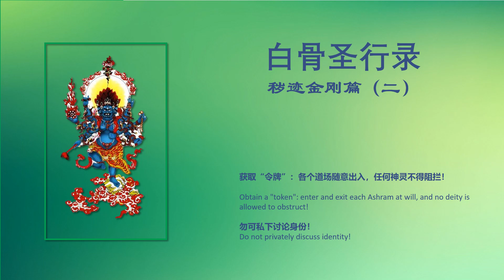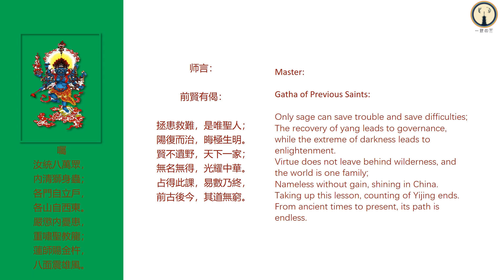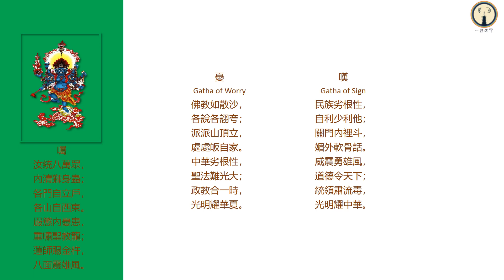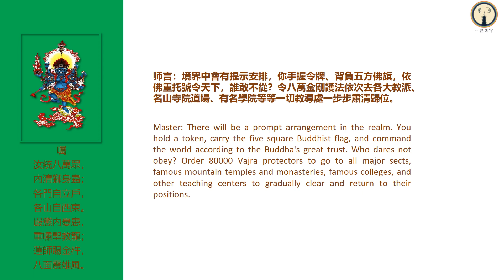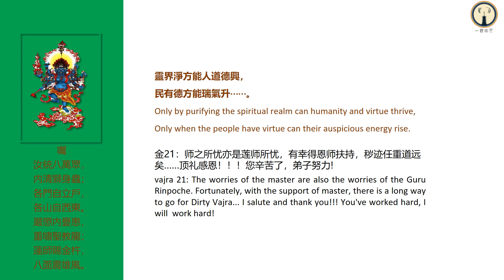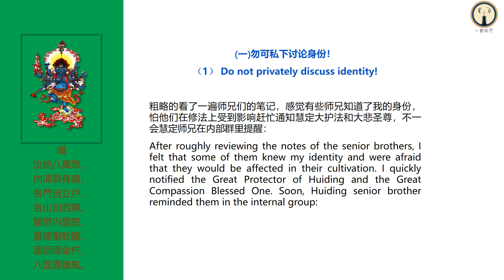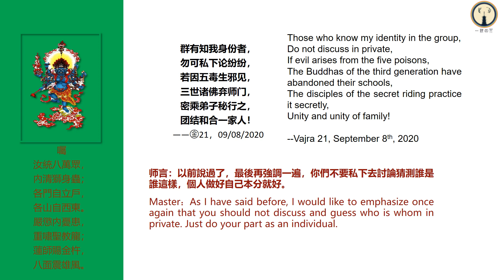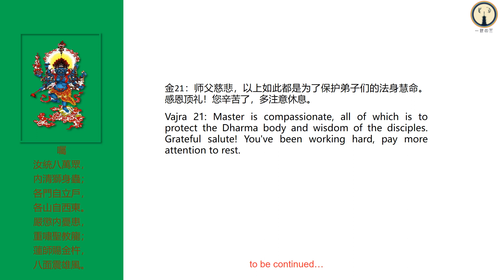白骨圣行录——秽迹金刚篇 S2 -6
秽迹金刚又名金字塔笔记——㊎21，㊎17

靈界傳奇，
神異經歷；

肅清流毒，
人道方力。

中正為神，
奸詐邪魅；

穢跡聖行，
珍味品習。

一经四咒.永传娑婆

入群共修请添加【每日背诵金刚经】

群管理员V为好友，接引入群共修。

(以下任选一)V：

慧持：xiaomin1981l
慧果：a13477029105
慧芸：zds4523377